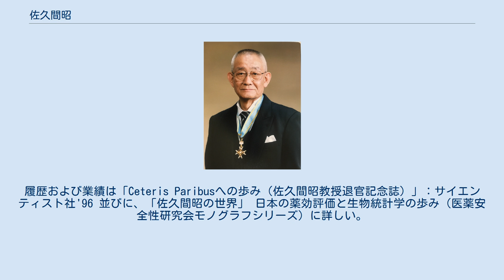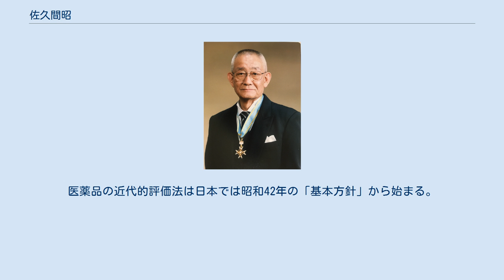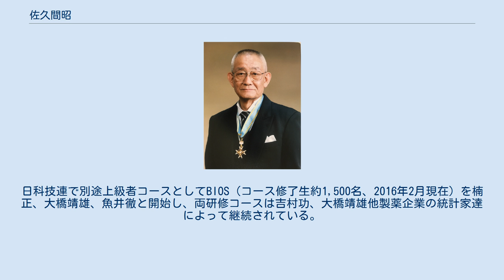佐久間昭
佐久間 昭（さくま あきら、1930年5月5日 - 2016年2月7日）は日本の臨床薬理学者。
東京医科歯科大学の名誉教授の称号を受けている。
専門は薬理学、臨床薬理学、薬効評価学、生物統計学、計量生物学。
 1958年、フルブライターとしてミシガン大学に留学。
2010年春の叙勲で瑞宝中綬章を受ける。
 佐久間昭は昭和5年（1930年）5月5日に埼玉県浦和市で生まれ、東京大学薬学修士課程終了後、ミシガン大学で薬理学を研究、東京大学薬学博士課程を修了、博士号を取得した。
留学中に現地の大学院学生を対象に生物統計学の講義を担当、後に推論の多重性の研究などもまとめて「生物検定法」を著し、その後の「薬効評価I・II」：東大出版会で近代的手法を用いた生体データの解析法を網羅的に纏めた。
履歴および業績は「Ceteris Paribusへの歩み（佐久間昭教授退官記念誌）」：サイエンティスト社'96 並びに、「佐久間昭の世界」 日本の薬効評価と生物統計学の歩み（医薬安全性研究会モノグラフシリーズ）に詳しい。
 佐久間は臨床薬理学会の設立に貢献する一方で計量生物学会の医薬分野の指導・振興に努めた。
1984年のIBC開催にあたっては、林知己夫、後藤昌司とともに国際学会招聘に大きく貢献し、1989年～1992年には同学会長を務めた。
佐久間昭と駒沢勉及び魚井徹で計量生物学会の安定運用・振興について相談し、1993年に計量生物セミナーを開始した。
このメンバーであるから相談場所はドイツ料理の飲み屋であり、セミナーにはナイトセッションを付随することとした。
セミナーでは当初、非劣性・優越性の問題、有用度評価の問題を討論した。
このセミナーでは今も医薬分野の重要な話題についてグローバルな視点を交えた議論が続いている。
 佐久間は医薬品の有効性・安全性の評価体制、方法の開発並びに育成への貢献が大きい。
医薬品の近代的評価法は日本では昭和42年の「基本方針」から始まる。
これに先立ってアメリカでは品質・安全性にかかわる事件とサリドマイドの上陸阻止、それに続く薬事関連法改正が行われている。
日本での医薬品評価方法は多くの袋小路に迷い込みながら発達したが、佐久間はこれらを是正して正しい方に導いて来た。
 佐久間の数多い冗談の一つに「3た」試験がある。
これは、1942年までは「法華の太鼓をたたいた、雨が降った、故に太鼓が雨を降らせた」という論法に倣って「薬を飲んだ、病気が治った、故に薬が効いた」という論理を用いていた－このことを揶揄したものである。
佐久間は砂原茂一、増山元三郎、高橋晄正とともに「自然治癒⇔対照群」、「個体差⇔無作為化」、「自覚的偏り⇔盲検化」、「誤差⇒統計学」という整理を行った。
これは日本が欧米に対して誇れる論点である。
対照的に、日本で比較試験について一通りの理解が得られたのは基本方針から10年以上も経過してからである。
 佐久間は逐次検定法、ノンパラメトリック推測法、クロスオーバーデザイン、一般線形推測法、2値データ解析、順序分類データ解析、生命表法、生体内薬物動態学（PK）、一般化線形推測法、尺度構成法など、目まぐるしく発展する医薬統計領域を紹介し、薬効評価I,IIにまとめた。
 佐久間は砂原・増山・高橋とともに日科技連で統計入門セミナー(コース修了生約4,500名、2016年2月現在)を始め、これが現在の日本の数百名に及ぶ生物統計家のリソースとなった。
このセミナーは現在も続いている。
日科技連で別途上級者コースとしてBIOS（コース修了生約1,500名、2016年2月現在）を楠正、大橋靖雄、魚井徹と開始し、両研修コースは吉村功、大橋靖雄他製薬企業の統計家達によって継続されている。